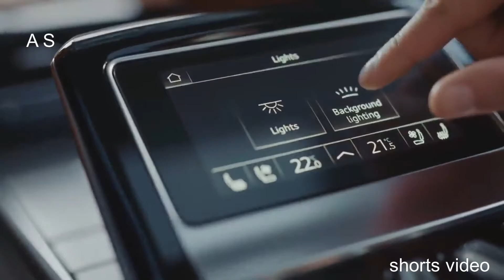Audi New Model Review